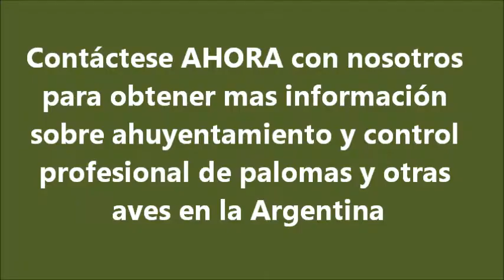Cómo ahuyentar palomas en pozo de aire y luz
Ahuyentamiento de palomas y otras aves con red anti aves en pozo de aire y luz.
La forma mas efectiva de ahuyentar palomas de un pozo de aire de un edificio es colocando un red que cubra completamente el pozo, de esta manera los pájaros plaga no pueden ingresar a la zona para posarse y anidar.
Este trabajo fue realizado en Palermo, Ciudad de Buenos Aires.